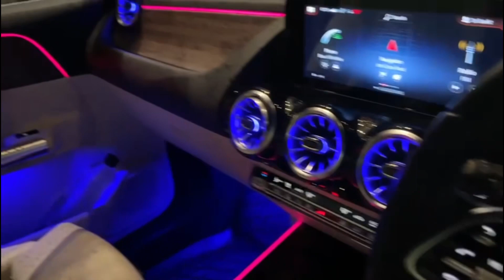Our first luxury car | we brought our dream 🚗car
Hey guys I’m sharing with you a very exciting day the day we got our dream car and how it went !